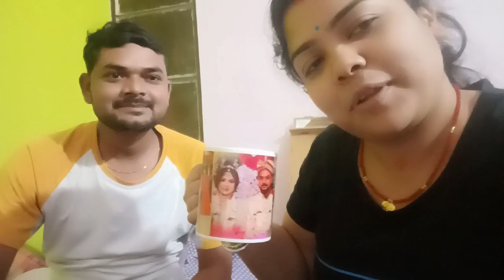सहजन की सब्जी खाएं BP घटाएं| Drumstick Flowers Recipe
B.P Ghtane ke gharelu Nuskhe
My YouTube I'd:-
My Instagram I'd:-ajit Juhi Vlogs
My Facebook Page I'd:-Ajit Juhi Vlogs
Welcome come to my YouTube
Channel:-ajit juhi vlogs
yours queries:-
sahjan ke phool ki sabji
sahjan ki sabji
sahjan ke phool
sahjan ke phool ki sabji kaise banti hai
sahjan ki sabji recipe
sahjan ke phool ki sabji ke fayde
sahjan ke fayde
sahjan ki sabzi
drumstick flower recipe
how to make drumstick flower recipe
sahjan ke phool ki recipe
sahjan ki sabji in hindi
drumstick flower recipe indian
sahjan ke phool ki sabji banane ki vidhi
sahjan ki sabji kaise banaye
how to make sahjan ke phool ki sanji
sahjan flower ki sabji
vlogs,vijay riya blogs
bijay riya vlogs
vijay riya ka vlogs
vijay riya ka new
family vlogs
vlogs,pahadi lifestyle vlogs
couple vlog village lifestyle vlogs
daily lifestyle vlogs
daily vlogs,blogs
rangila family vlogs ka jhagda
rangila family vlogs new tractor
rangila family vlogs ka khana video
rangila family vlogs ka culvert ghar
family blocks
rangeela family blocks ka culvert ghar
rangeela family blocks ka bhai ki shaadi